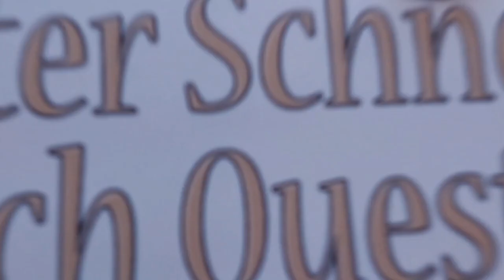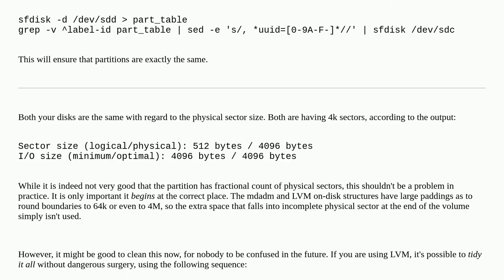Replacing RAID1 disk - partition sizes differ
A special thanks goes out to the community

  software-raid raid hdd